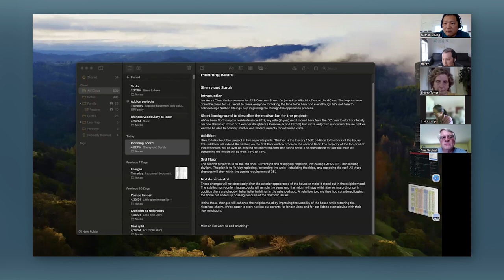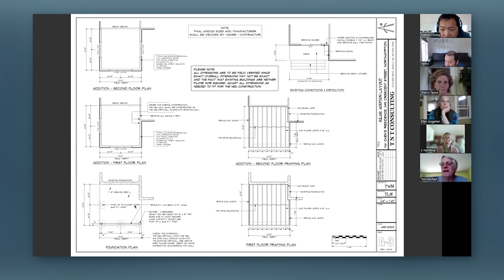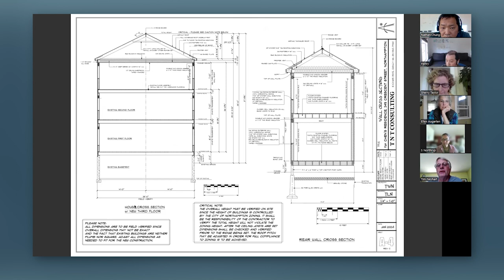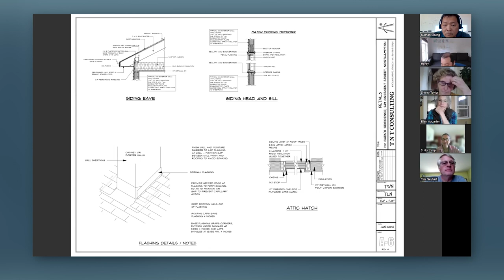Northampton Zoning Board 5/9/24